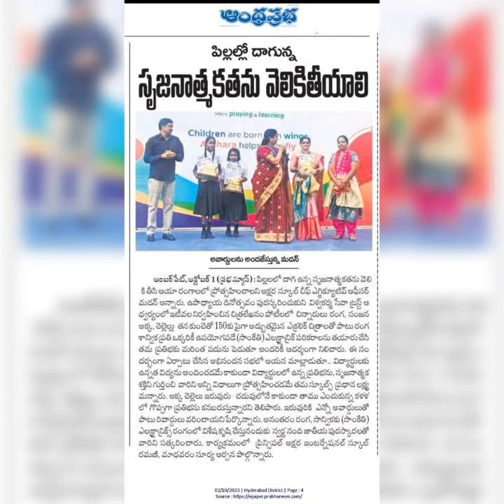Sanjana and Sanvika Swarna Nandi event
Video from Prasanna